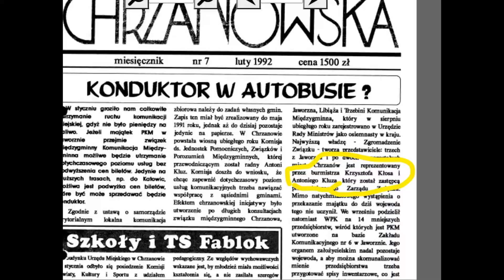przyjaciółki, córki i kochanki // podkast kryminalny// 2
W styczniu 2000r. znika znany radca w Chrzanowie.  Po kilku latach okazuje się, że nie rozpłynął się w powietrzu a w Trójkącie nieBermudzkim.
Czyli o zbrodni, która wstrząsnęła Polską i kilkoma życiorysami.

źródło:

"Zabiłam" by Weronika K. i Piotr Litka